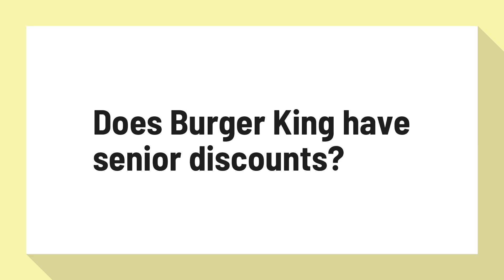Does Burger King have senior discounts?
Lists of the Best Senior Citizen Discounts in Dining, Travel, and ...

Back Yard Burgers has a 10% senior discount for your order at participating locations, reasonably certain the age is 55 and over.. Burger King has a 10% discount for ages 60+, and additional discounts on coffee and soft drinks. ... Jack in the Box has a 20% beverage discount for seniors age 55 and over.